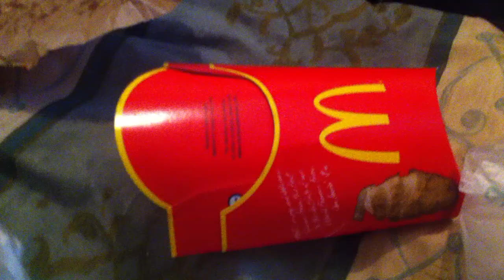And theres corn on my Subway...